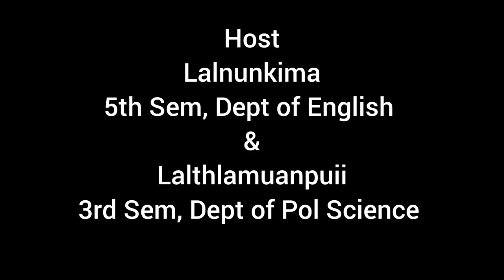Helen Lowry College Mister & Miss contest 2022 | Crowning moment